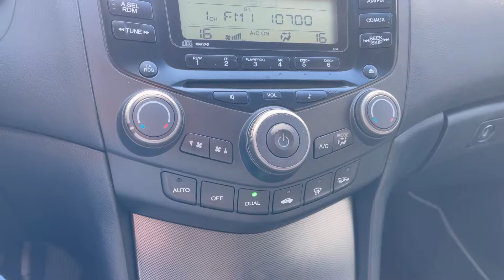Мини-обзор на автомобиль Honda Accord